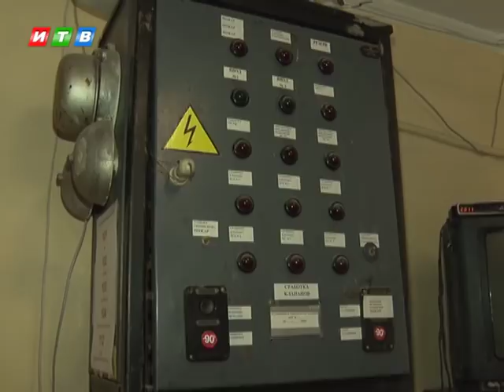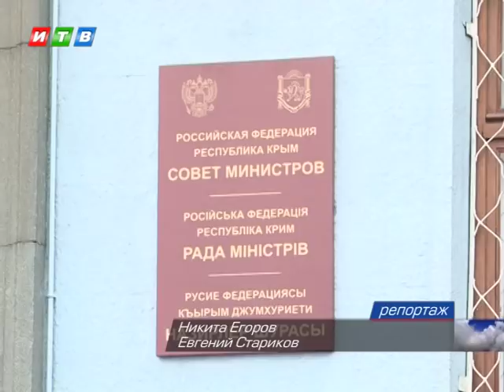Наши новости от 05.04.18